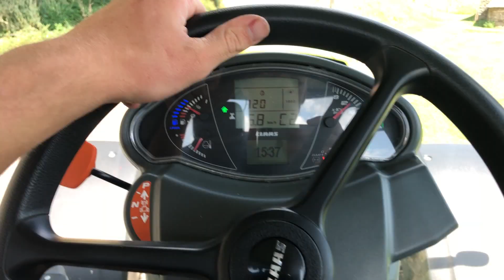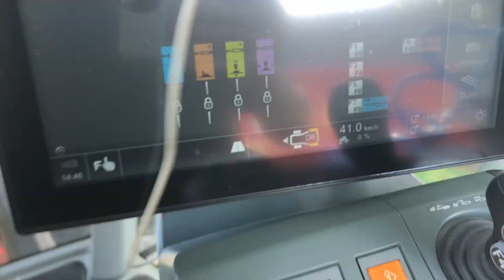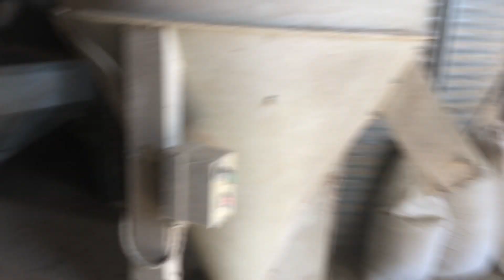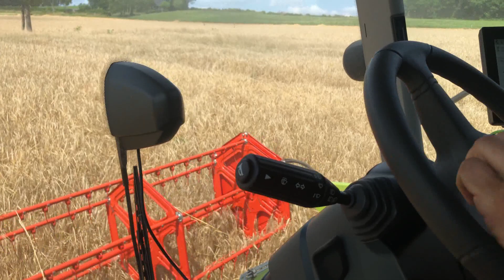Les orges corréziennes : souvenirs 2023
Bonjour à tous une vidéo tardive de cette belle moisson d' orges avec de beaux rendement et surtout une nouvelle machine Claas Tucano 440. Merci à la SARL Jammot !!